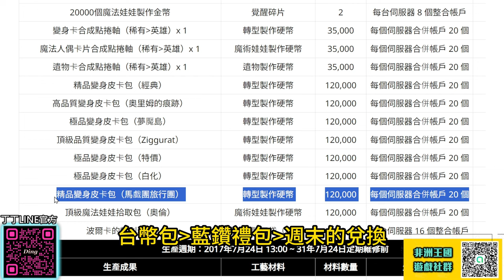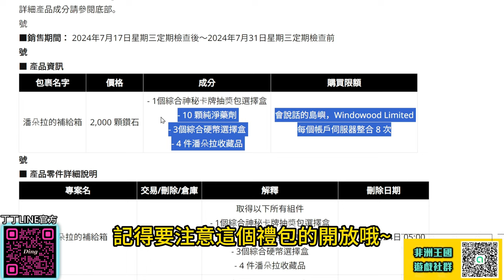【天堂M】七周年專屬收藏!! 很重要~變身硬幣別換花!! 新篇章伺服器珍貴禮包!! 魔劍士 最新 天堂M 리니지M｜DingDing